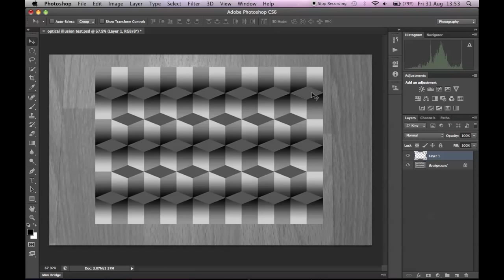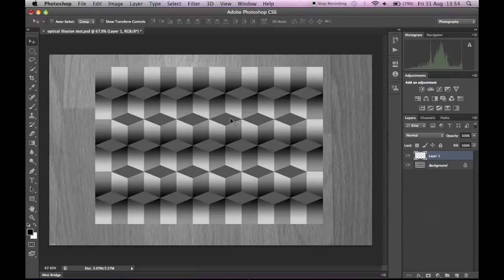Optical Illusion Tutorial For Photoshop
This video shows how our eyes can't recognize that the shades of grey are actually the same color. I think it's called "Adelson's checker shadow illusion".
I run this test on Photoshop CS6 to prove the similarity.

This is a different style of my videos.
Soonish I will make a new music video like the old times !

The song is called "The Event Horizon", it's an unfinished demo of mine.